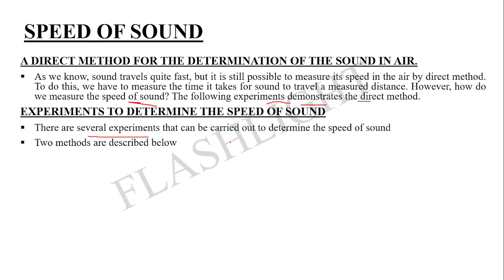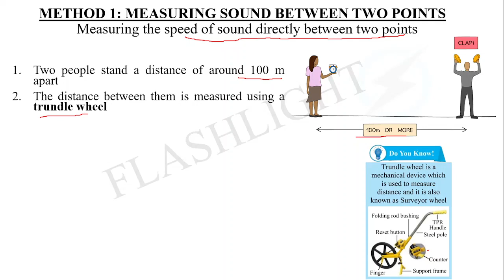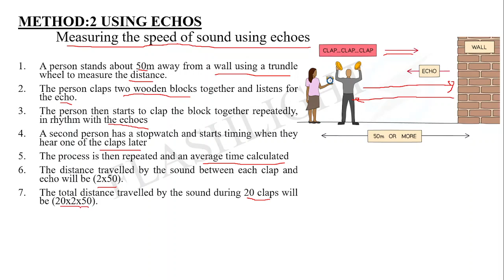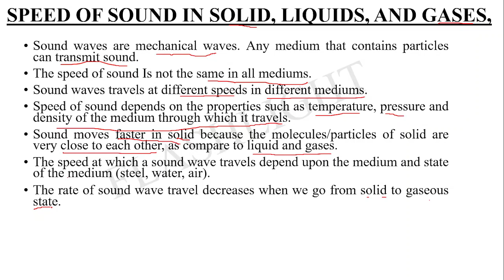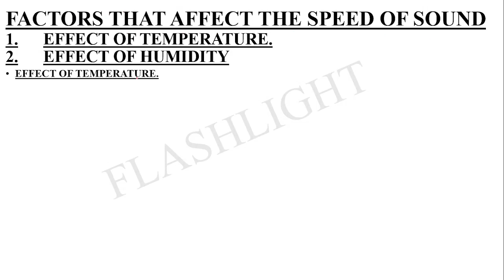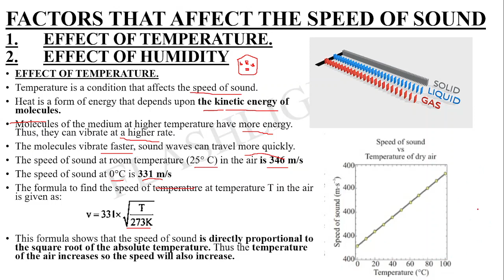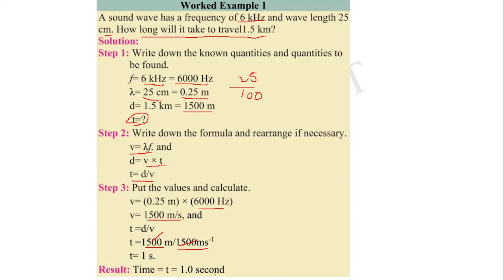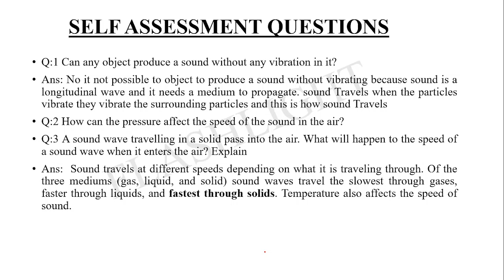Speed of sound, DETERMINATION OF THE SOUND IN AIR, Chapter 11, Physics class 10, Sir kashan Aijaz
The video will explain the topic of (10th) physics. Make your concept clear about Speed of sound, DETERMINATION OF THE SOUND IN AIR, affects on speed of sound and worked examples.
Physics class 10, Sir kashan Aijaz